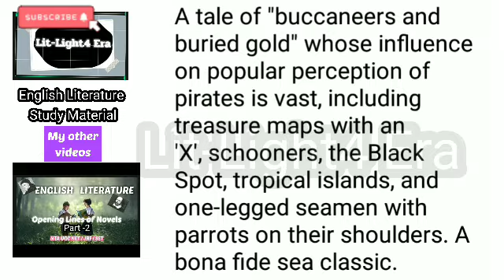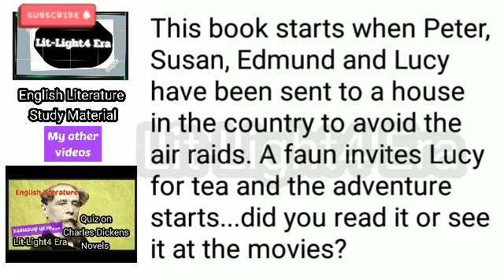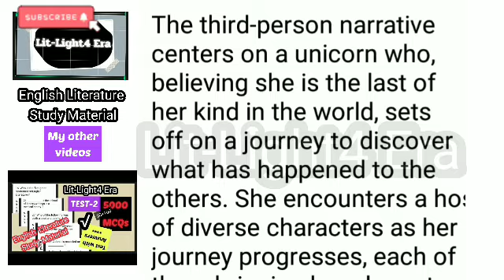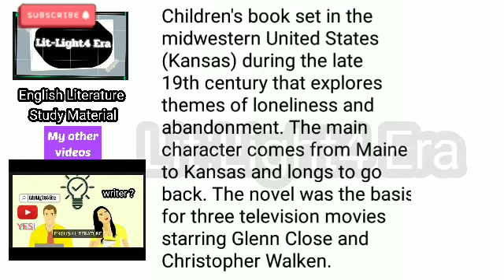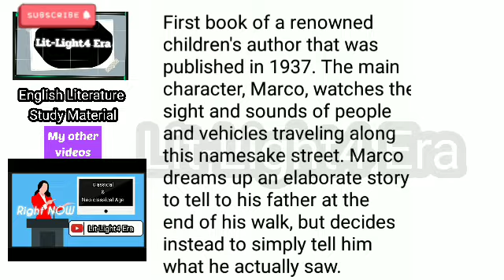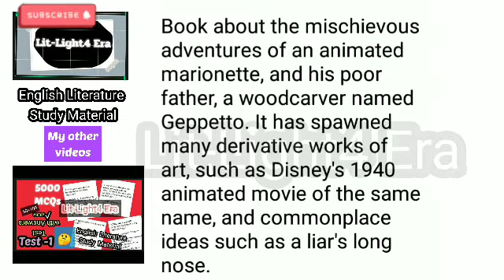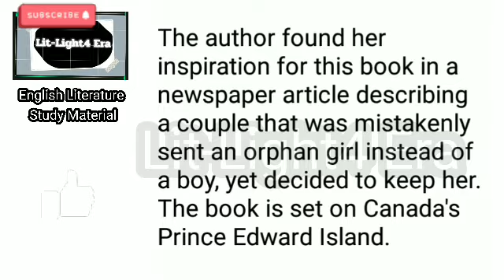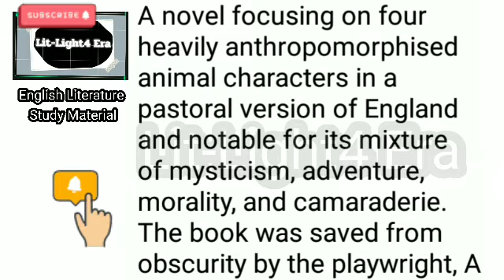English Literature |Children classic |Fiction-Non-Fiction | NTA UGC NET English 2021@Lit-Light4 Era